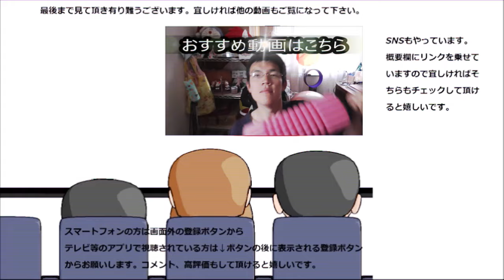セブンイレブン アメリカンドッグを食べてみた。フランクとは又違った味！！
セブンイレブン　アメリカンドッグを食べてみました。フランクとは甘みがあって又違いますね～どっちの方が好みかな？私は～
贈り物は此方まで↓
〒153-0042